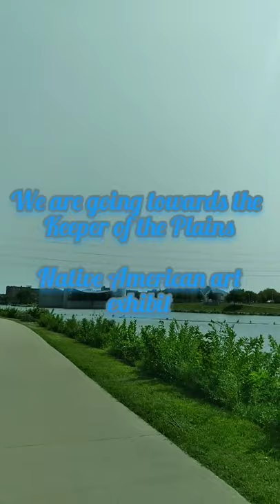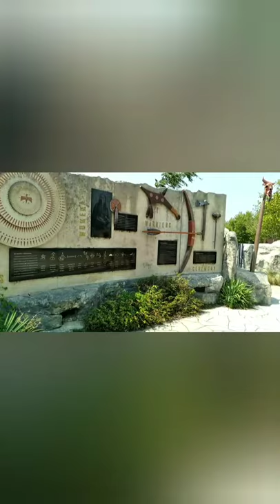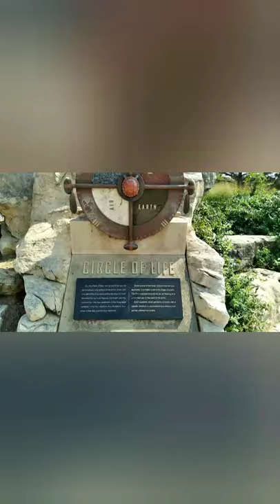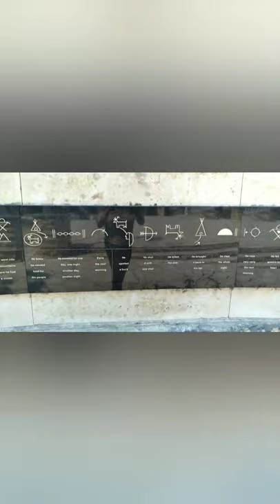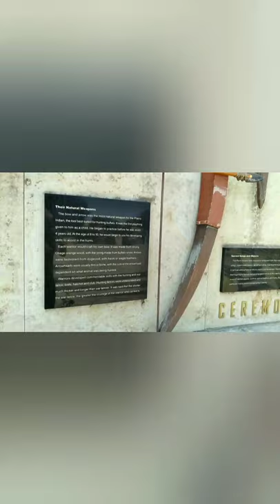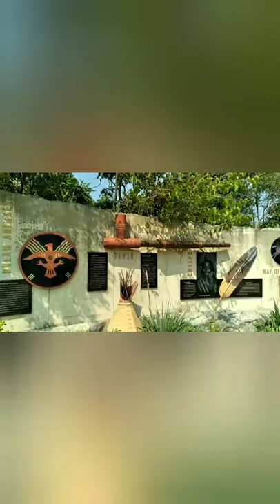Wichita, Kansas September 2021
A road trip to Wichita, Kansas in September 2021 to visit the 'Keeper of the Plains' Native American art exhibit sculpture.